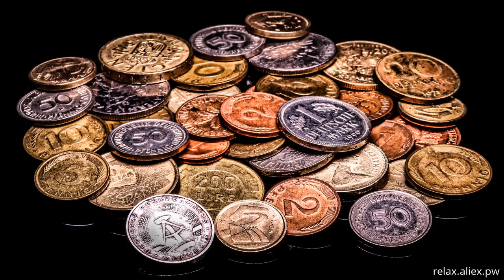Relax video france